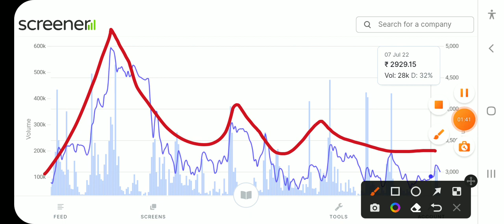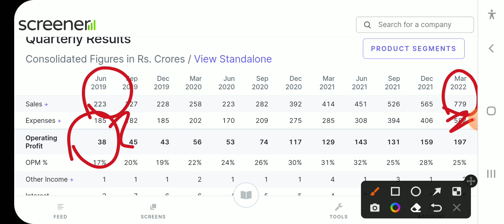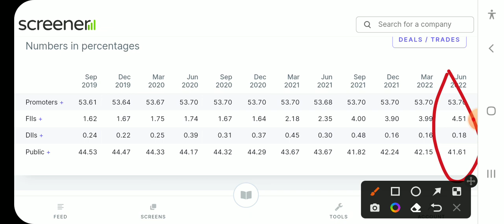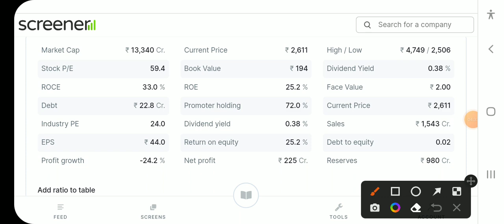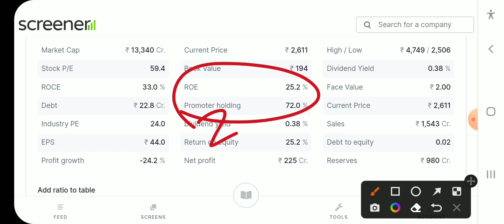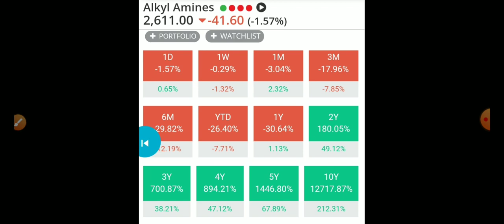पैसा फिर 200 गुना कर देगें ये दिग्गज Stock बस खरीद के भूल जाओ।।।।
Tanla Platforms stock target
 Tanla Platforms stock target 2021
HLE Glascoat
HLE Glascoat nse
HLE Glascoat returns history
HLE Glascoat 10 year return
HLE Glascoat 10 year cagr
 Radhika Jeweltech share
 Radhika Jeweltech share today price
 Radhika Jeweltech share returns history
 Radhika Jeweltech share news
Sanmit Infra share review
 Sanmit Infra stock technical analysis
  Sanmit Infra stock target
 Sanmit Infra stock target 2021
 Sanmit Infra share price target 2022
 Sanmit Infra share ipo price
 Sanmit Infra share price target 2030
Sanmit Infra  stock sales growth
Sanmit Infra stock 10 year return
 Sanmit Infra share 10 year cagr
Cosmo Ferrites share price
 Cosmo Ferrites share
 Cosmo Ferrites share today price
 Cosmo Ferrites share returns history
 Cosmo Ferrites share news
 Cosmo Ferrites share latest news
 Cosmo Ferrites share review
 Cosmo Ferrites stock target
 Cosmo Ferrites stock target 2025
 Cosmo Ferrites stock target 2023
SRF share price
 SRF share
 SRF share today price
 SRF share returns history
 SRF share review
 SRF stock target
 SRF stock target 2025
 SRF stock target 2023
 SRF share price target 2030
 SRF stock 10 year return
 SRF share 10 year cagr
Balaji Amines share price
 Balaji Amines share
Balaji Amines hare today price
Balaji Amines  share result date
 Balaji Amines share price bse
Balaji Amines share returns history
Alkyl Amines share price bse
Alkyl Amines share price today
Alkyl Amines share
Alkyl Amines share returns history
Alkyl Amines share result date
Alkyl Amines share review